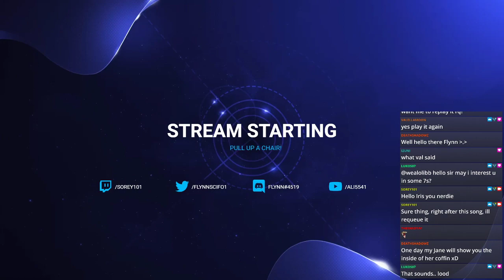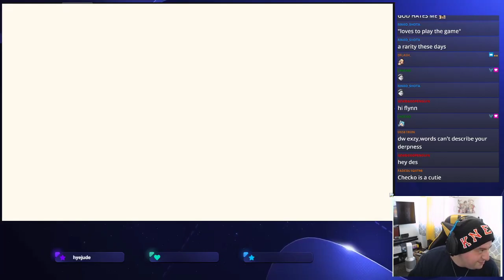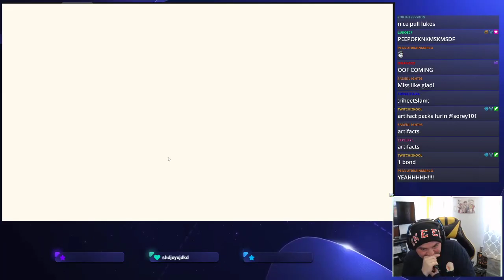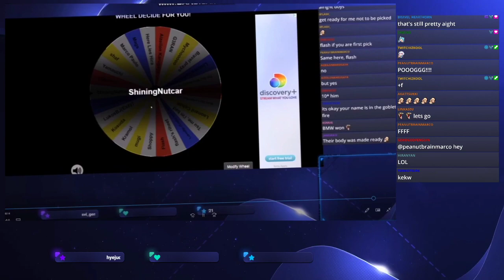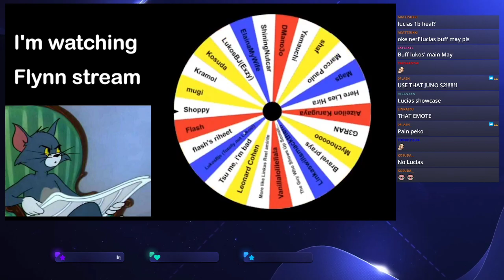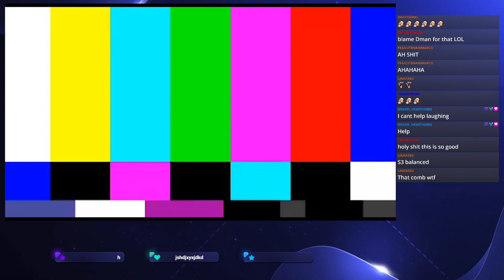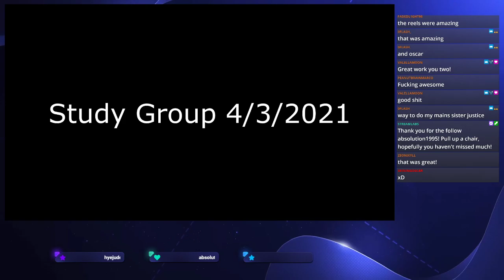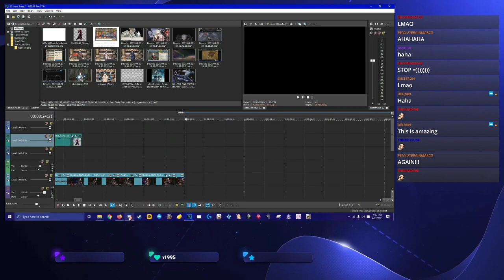[King's Raid] Build my LoV Comp Day and CReel 15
May 1st, 2021 Stream Archive